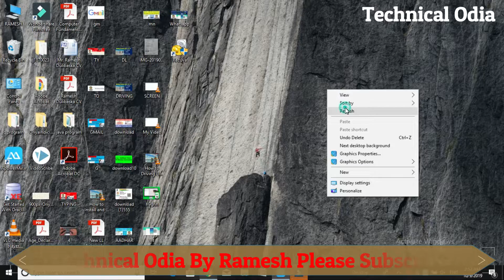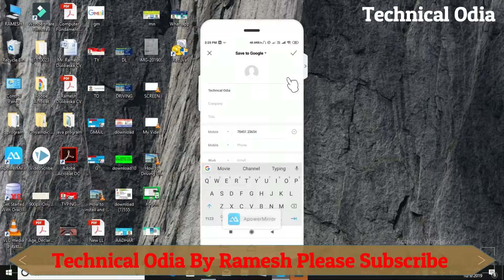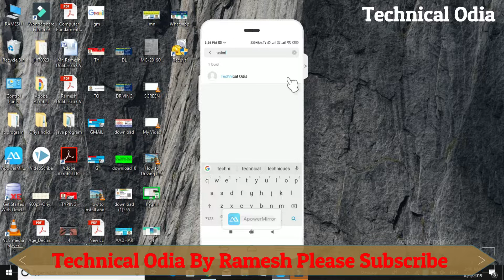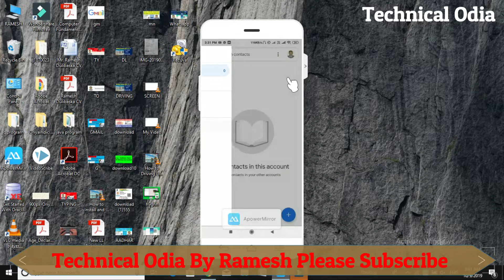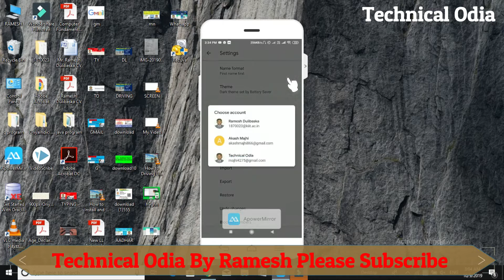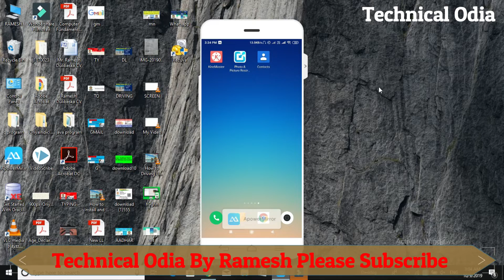How to Recovery deleted Contact Number From Android Mobile in Odia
Technical Odia
Hello Friends In this video I will show you How to Recovery deleted  Contact Number From  Android Mobile in Odia . like this video you can  recovery your contact Number from your mobile please try it  and please subscribe my technical Odia channel . Technical odia